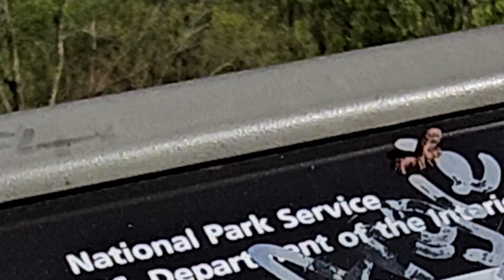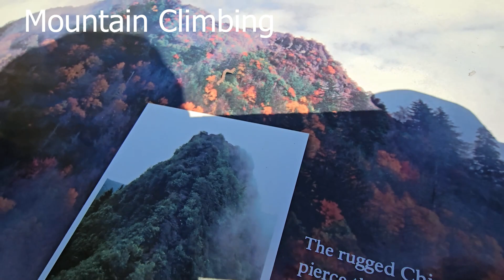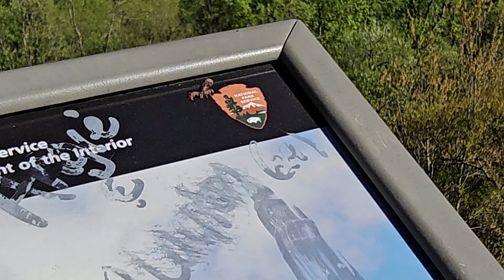Smoky Mountains | Tour with Aslam امریکہ کی سیر اسلم کے ساتھ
امریکہ کی سیر اسلم کے ساتھ
An Insect Bug Crawling on Chimney Tops Smoky Mountains Tour with Aslam
Bug Crawling on Chimney Tops information board